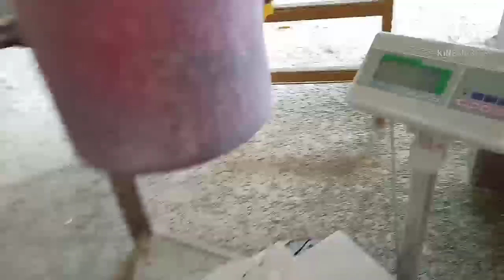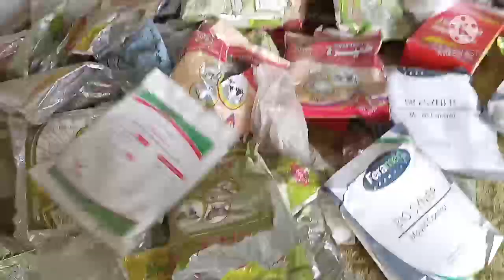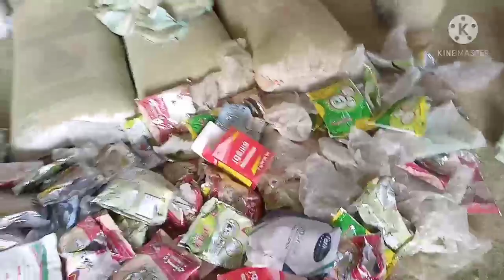ارانب ابو نرمين وبشرى ساره لأهل الصعيد العلف وصل المنيا.(حلقه 656)